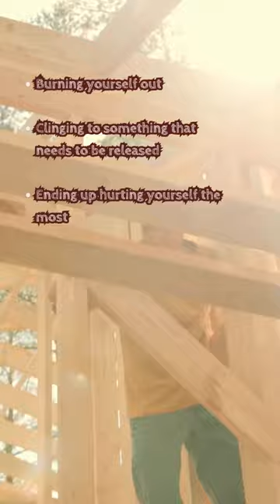Nine of Wands Tarot Card Meanings (Upright, Excessive)